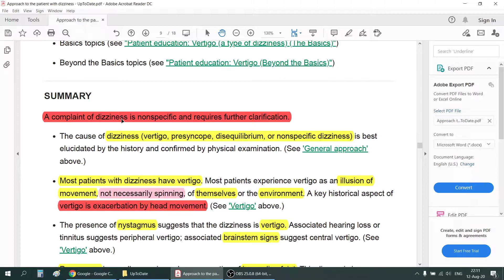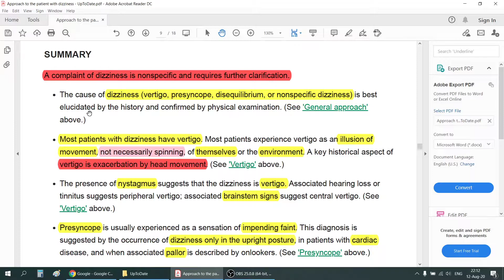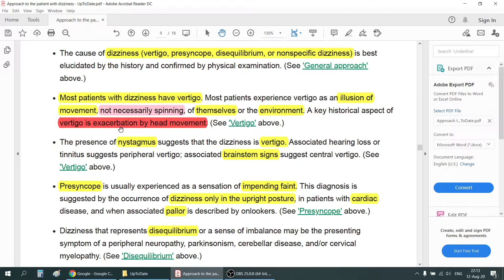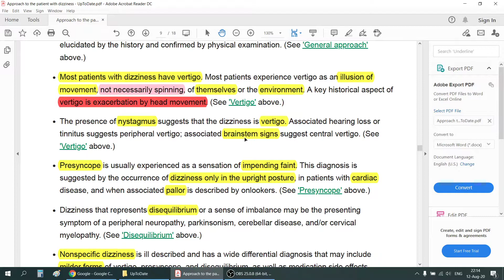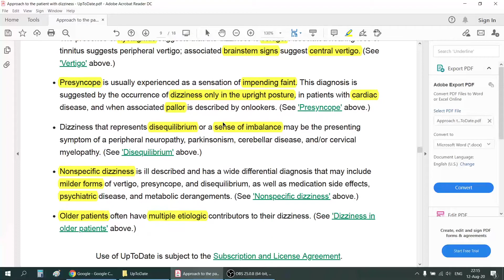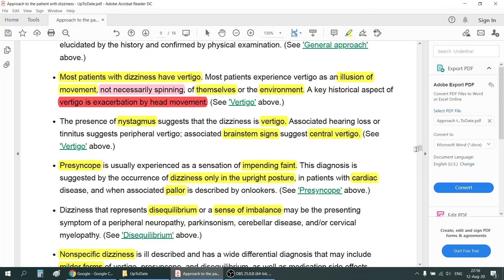Approach Dizziness จาก UpToDate ตอนที่ 1 : Summary